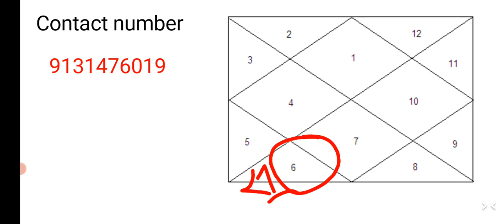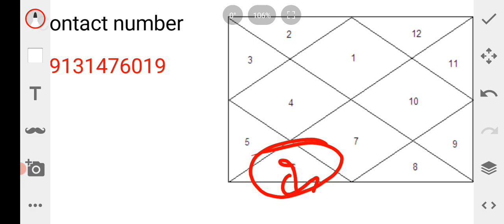planet's in 6th house / Debt and past life pending karma | 6 वे भाव से जाने आपका कर्म और ऊंचाई।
Namaskar Dosto

ajki iss video mai hum 6 house ke baare mai baat karenge planets in 6 house